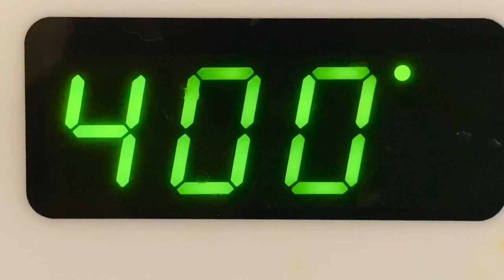Easy Oven Baked Chicken Leg Recipe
Quick and Easy Oven Baked Chiken Leg Recipe

Running out of Chicken Recipe for a quick dinner?
Here's something you might wanna try.
With just 4 dry ingredients to make the chicken rub.
(Salt, ground pepper, garlic powder and paprika powder)
Bake at 400 Degress for 25-30 minutes, on middle rack.
Not all ovens are made equally,  some has higher temps and some don’t. Some cooks faster, heat distribution is great and some are not. Adjust your cooking time depending on your oven, mine can get really really hot so use your judgement on the timing. Fully cooked chicken should have 165F internal temp.
Happy  cooking!
Bon Appetite!

Products Used in this Video :
Glass Baking Pan 9x13
Small Glass Bowls
Measuring Spoons
Orange Washable Placemats
Pyrex Oblong Glass Bakeware
All Purpose Plastic Wrap
SIlicone Pastry Brush
Stainless Steel Mini Tongs
Steak Knife Set